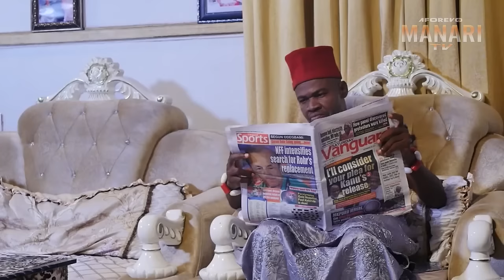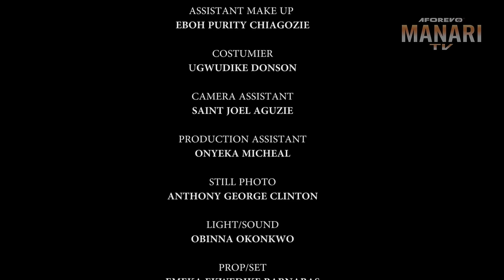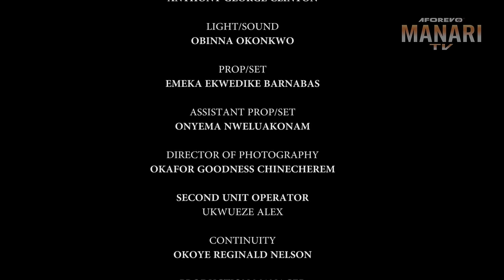They Sent Her 2 D Evil Forest Thinking She Will Die But A Kind Village Man Saved Her Life/AfricMovie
In this Nigerian movie, Starring: Chinenye Nnebe, Mike Ezuruonye, Ngozi Ezeonu and other Nollywood actors.